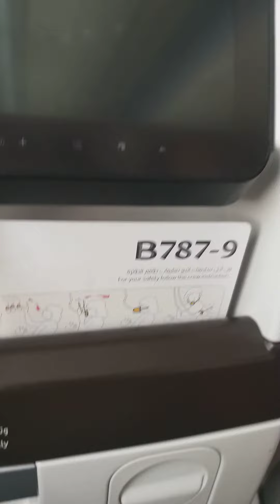Bye for now Philippines